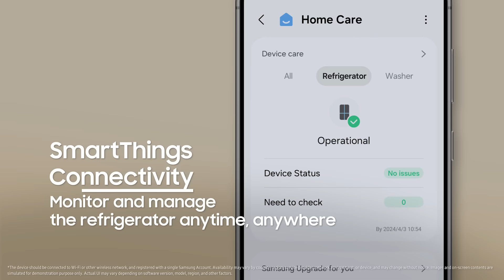[IFA 2024] 삼성전자 프레스 컨퍼런스 하이라이트 (한글 자막)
삼성전자는 9월 6일부터 10일까지 독일 베를린에서 열리는 유럽 최대 가전 전시회인 IFA 2024에 앞서,
9월 5일 프레스 컨퍼런스를 개최하고 ‘모두를 위한 AI(AI for All)’라는 비전을 다시 한 번 강조했다.

이번 프레스 컨퍼런스에서는 삼성전자와 파트너사의 주요 임직원들이 삼성전자의 AI 기술이 사용자 경험을 어떻게 변화시키고
한층 더 지속 가능하게 하며포용적인 세상을 만드는 데 기여하는지 소개했다. 또한 AI 대중화를 위한 삼성전자의 노력도 강조했다.

자세한 내용은 삼성전자 뉴스룸 기사에서 확인할 수 있다.